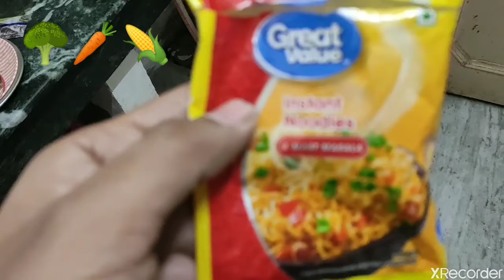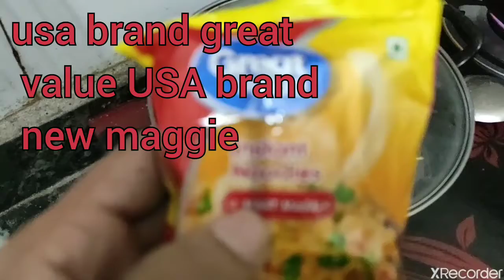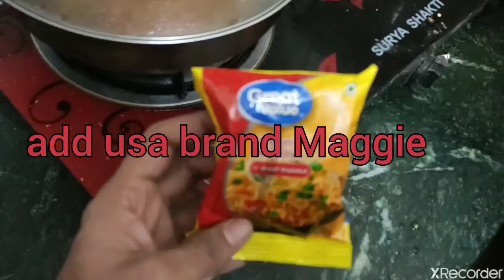maggie 🐝🐝🐝🐝🐝🐝 🌼 Hi, honey! 🌼 🍯🍯🍯🍯🍯🍯 🌼🌼🌼🌼🌼🌼 🌱🍃🌱🌱🍃🌱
Noddle